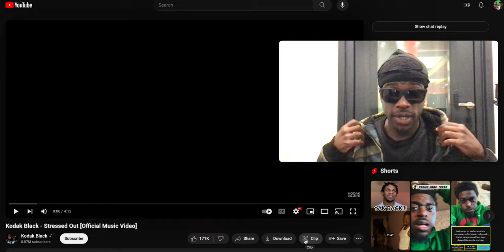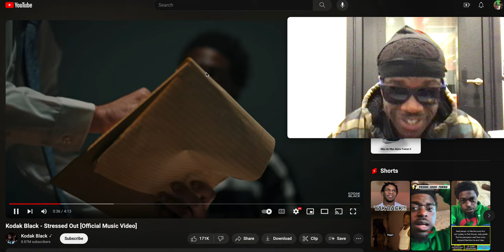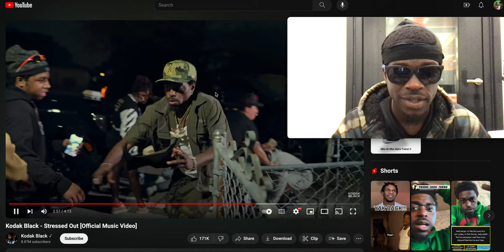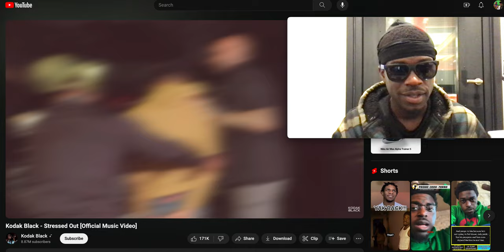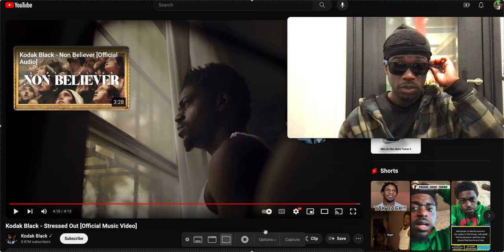Kodak Black - Stressed Out [Official Music Video] REACTION VIRAL